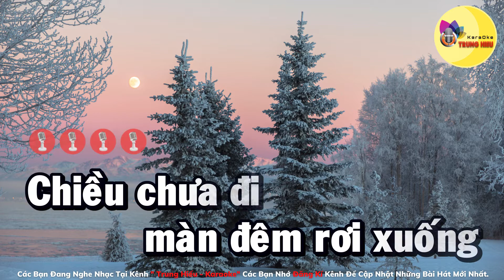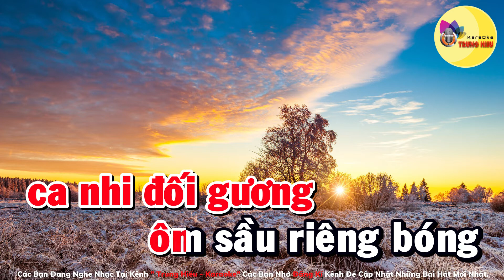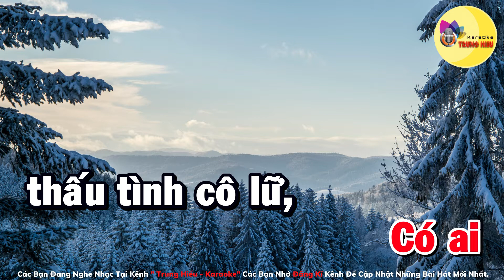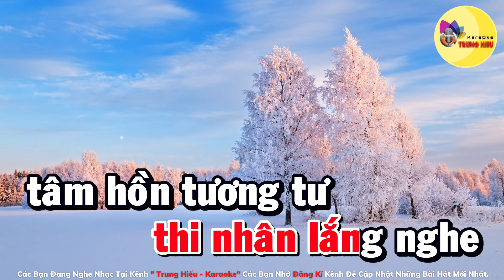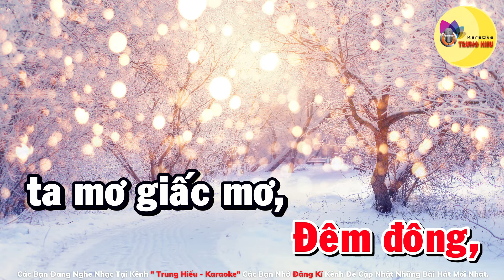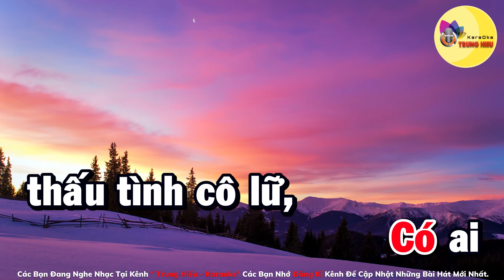Đêm Đông Karaoke | Tone Nữ | Trung Hiếu Karaoke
bài hát: Đêm đêm - tone Nữ
Sáng tác: Nguyễn Văn Thương